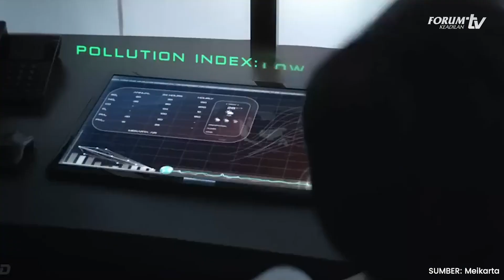Meikarta Terancam Menjadi “Kota Hantu”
Meikarta digarap pada 2016, tidak jelas kapan bangunan tersebut akan selesai. Alih-alih dihuni manusia, bangunan yang ada dikabarkan malah ditumbuhi tanaman liar.
Konsumen tetap membayar cicilan, tetapi tak kunjung mendapatkan unit.